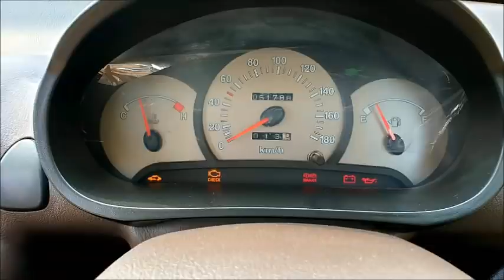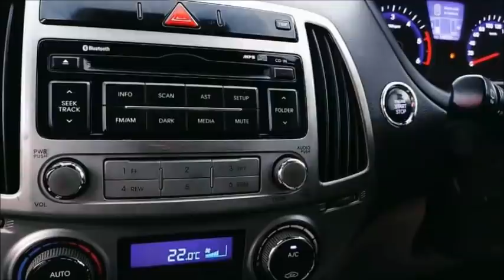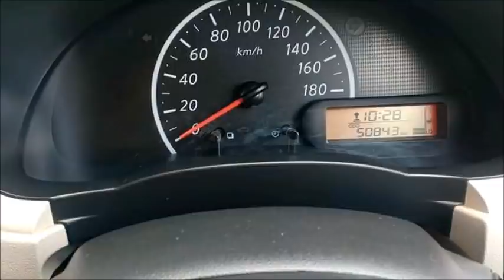used cars kerala || 18 / 09 / 2021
Hyundai i20 2015 : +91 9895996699

Maruti Zen 1997 : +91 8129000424

Santro Gls 2011 : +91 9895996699

Innova G4 2012 : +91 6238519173

Zen Eatilo 2011 : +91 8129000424

Hyundai i20 2014 : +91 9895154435

Swift Vdi 2011 : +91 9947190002

Polo GT 2013 : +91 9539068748

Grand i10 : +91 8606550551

Nissan Micra 2016 : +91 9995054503